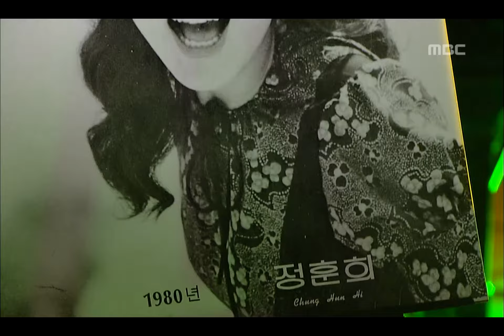ZY&Yoonwhajaein - In the flower bed, ZY&윤화재인 - 꽃밭에서, Lalala 20100318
ZY&Yoonwhajaein - In the flower bed, ZY&윤화재인 - 꽃밭에서,  Lalala(음악여행 라라라), 63회, EP63, 2010/03/18, MBC TV, Republic of Korea